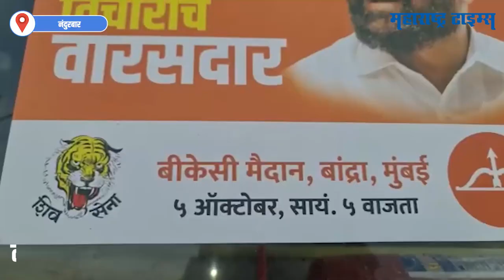Dasara Melawa | नंदुरबार जिल्ह्याची ताकद एकनाथ शिंदेंसोबत चंद्रकांत रघुवंशी | Maharashtra Times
शिंदेंच्या मेळाव्यासाठी राज्यभरातून असंख्य शिवसैनिक मुंबईकडे रवाना झाले आहेत. नंदुरबार जिल्ह्यातूनही मुंबईसाठी तब्बल १२० बसेस सोडण्यात येणार आहेत. तर जवळपास १०० हून अधिक खाजगी गाड्याही रवाना होतील.  शिंदे गटाचे माजी आमदार चंद्रकांत रघुवंशींनी माध्यमांना याबाबतची माहिती दिली. संपूर्ण नंदुरबार जिल्ह्याची ताकद एकनाथ शिंदेंसोबत असल्याचंही यावेळी रघुवंशींनी म्हटलं.